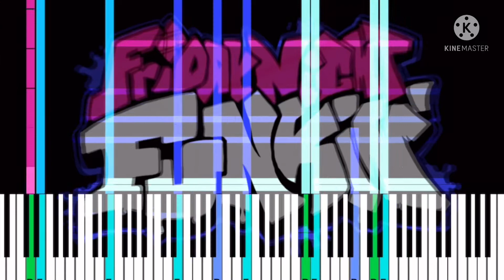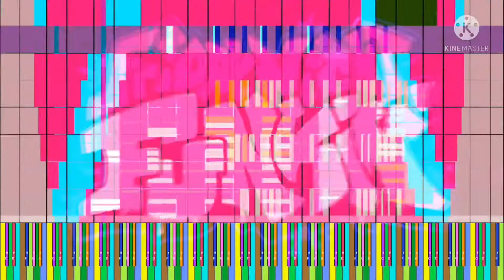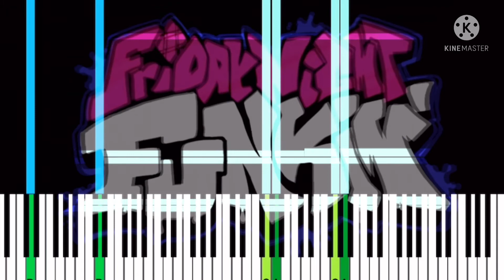[Black Midi] Friday Night Funkin' -M.I.L.F, 9.4 Million Notes, Lil Blue_Inkling.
Midi info.
File name; milf_final.mid
File size; 71.72MB
Notes; 9,400,881.
Blacker; Lil Blue_Inkling.

Software info.